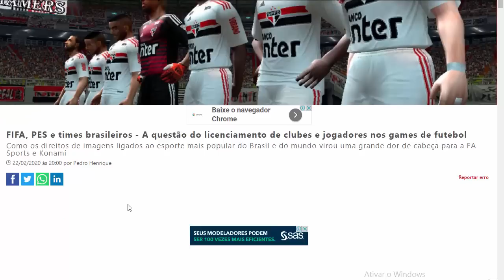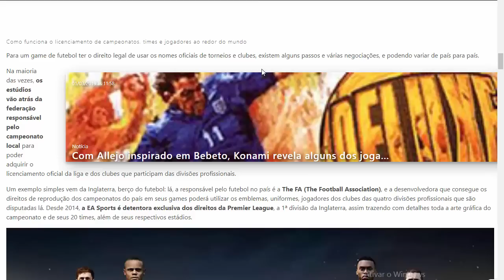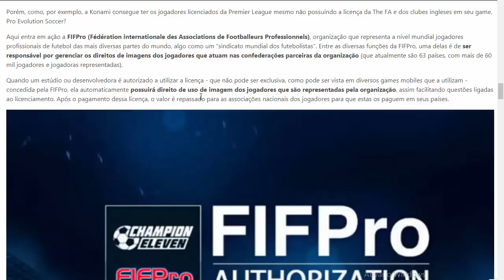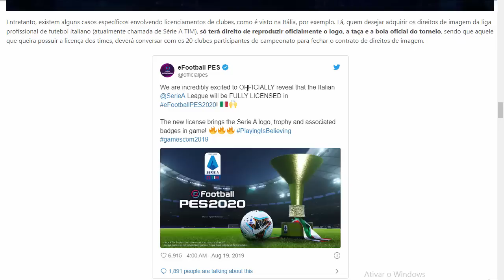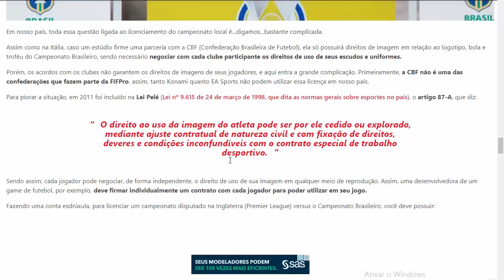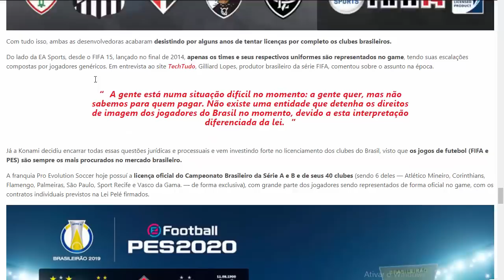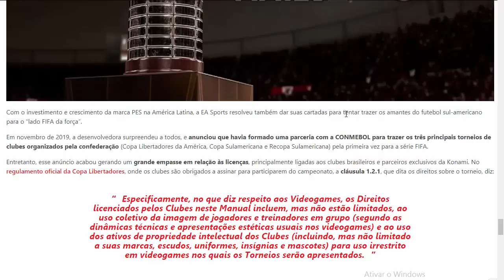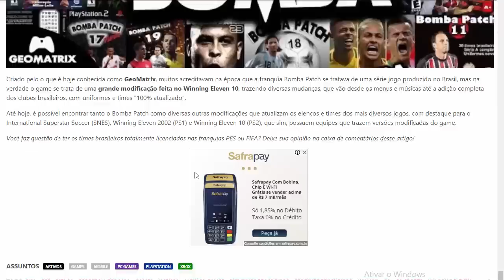PES 2020 - BRASILEIRÃO SÉRIE A & B 100% LICENCIADOS ?!! - ENTENDA COMO FUNCIONA !!